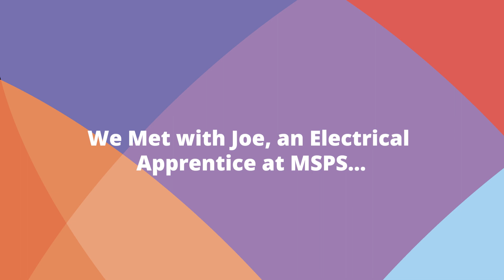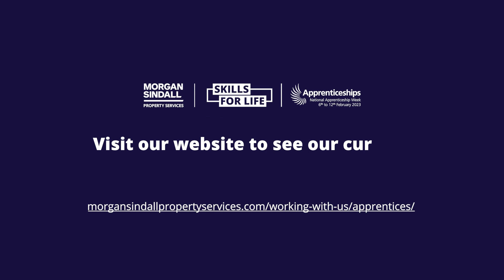MSPS National Apprenticeship Week 2023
For National Apprenticeship Week 2023, we catch up with an electrical apprentice and their mentor on the benefits of an apprentice programme and what they have both learned from the experience.